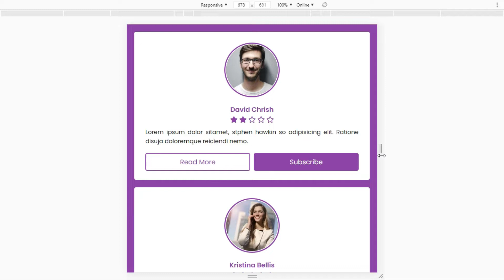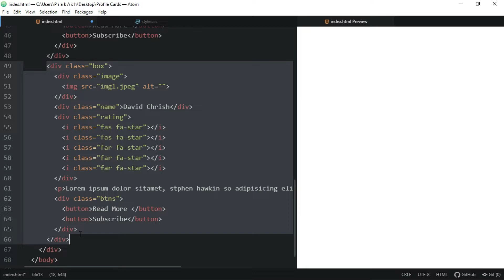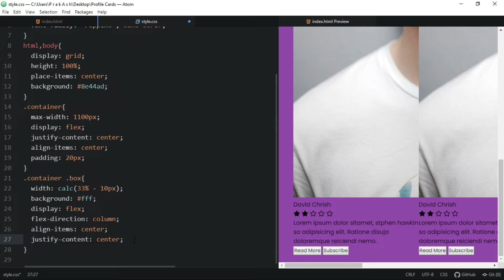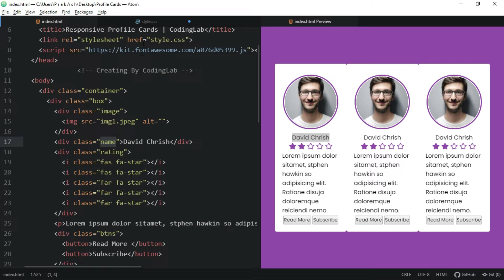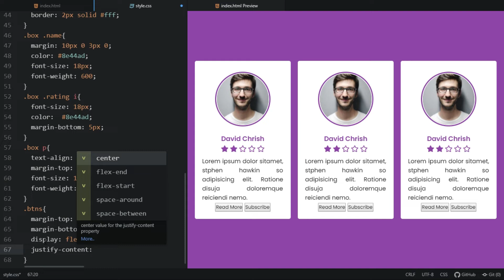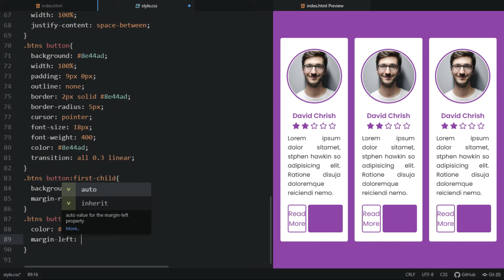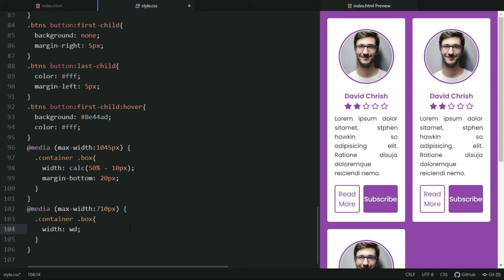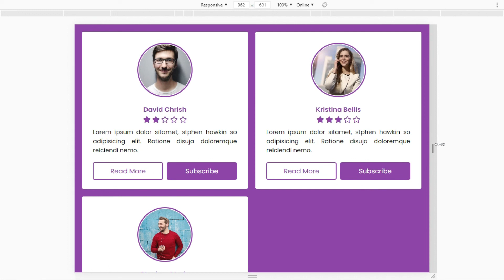Responsive Profile Cards using HTML and CSS | Profile Page Design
Responsive Profile Cards using HTML and CSS | Profile Page Design | CodingLab

Time-lapse:
00:00 Responsive Profile Card | Demo
00:55 How can we create a profile page in HTML?
01:05 How do I add a profile picture to HTML?
01:22 How to add icons in HTML?
03:09 How can we create a profile page in CSS?
11:05 How to make button in CSS
15:13 How to make profile card responsive?

Queries Related To Tutorial? Connect Me